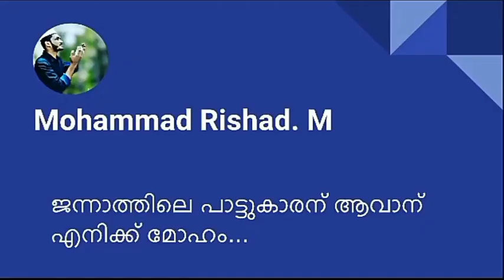നിഴൽ ചിത്രമാണെൻ | Shahin babu Tanur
♦ ♦ ♦ ♦ ♦ 2k19 ♦️ ♦️ ♦️ ♦️ ♦️
    🌹 നിഴൽ ചിത്രമാണെൻ ഓർമകൾ...
   💞  Shahin Babu Tanur